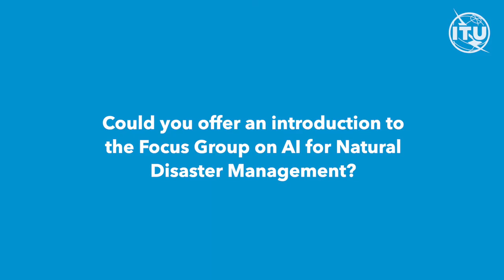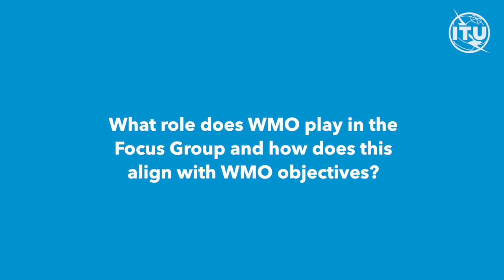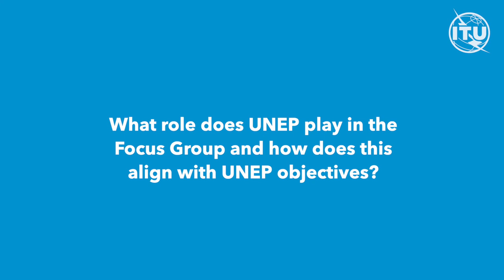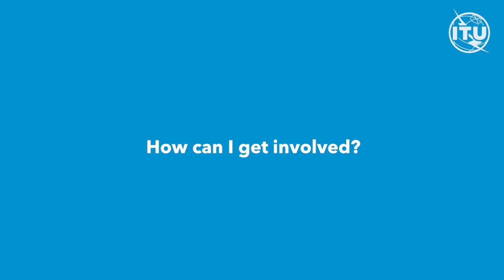ITU INTERVIEWS: ITU Focus Group on AI for Natural Disaster Management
In close collaboration with the World Meteorological Organization (WMO) and the United Nations Environment Programme (UNEP), the ITU Focus Group on AI for Natural Disaster Management is supporting global efforts to improve our understanding and modelling of natural hazards and disasters. Learn more about its objectives from the Chair of the Focus Group, Monique Kuglitsch, Innovation Manager at Fraunhofer Heinrich Hertz Institute; Jürg Luterbacher, Chief Scientist & Director of Science and Innovation at WMO; and Muralee Thummarukudy, Operations Manager for Crisis Management at UNEP.